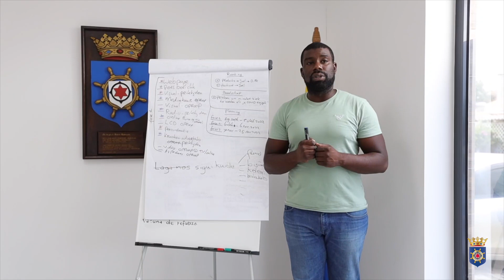OLB ta Boneiru, Boneiru ta OLB official